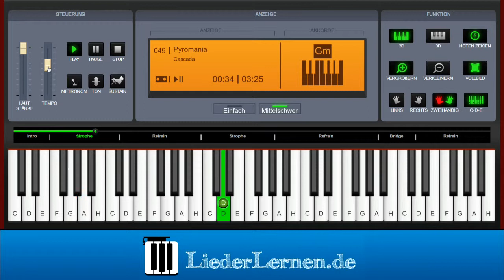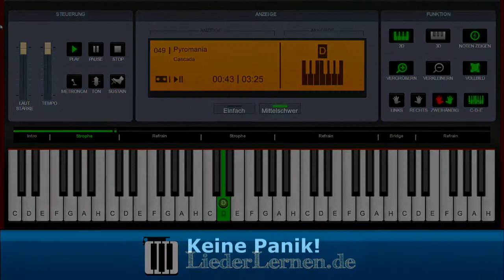Cascada - Pyromania - Klavier lernen - Musiknoten - Akkorde